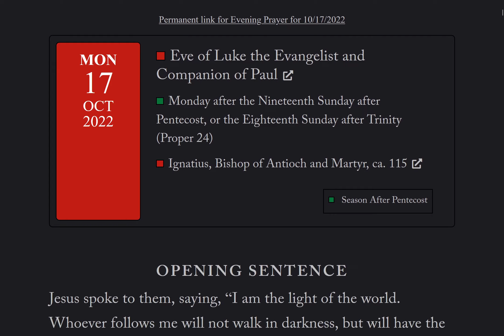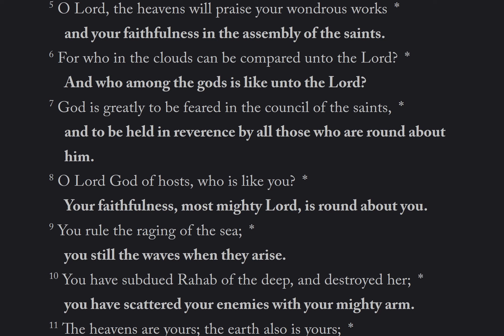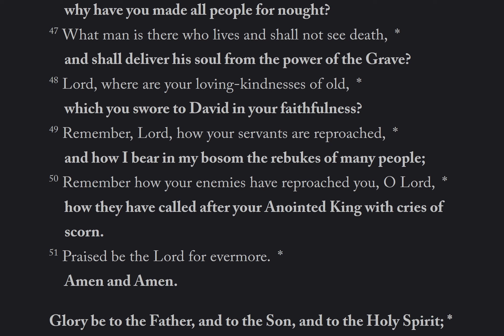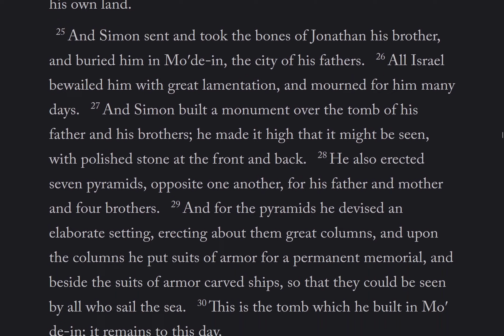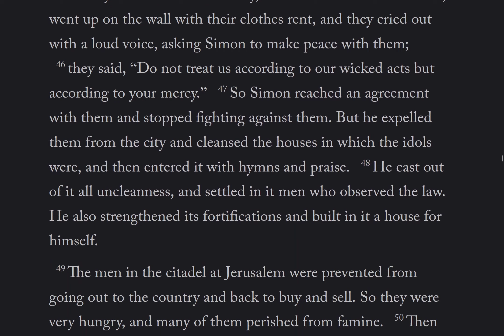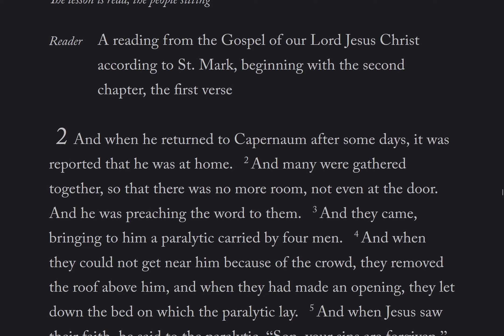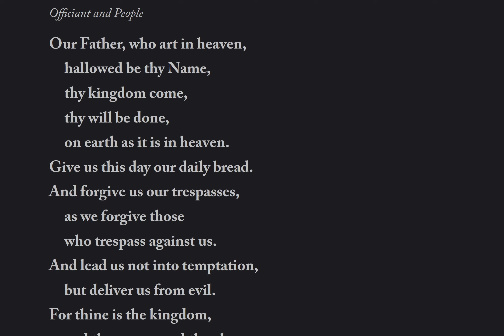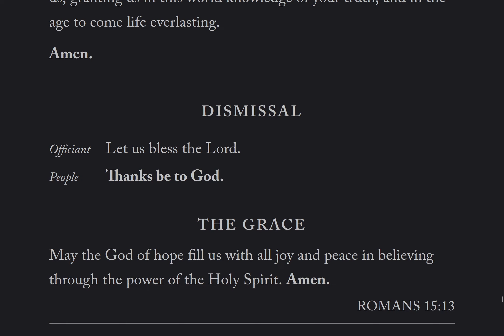The Daily Office Evening Prayer Monday 17 October 2022 BCP 2019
Psalm 89
Reading: 1 Maccabees 13
Lesson: Mark 2: 1 - 22